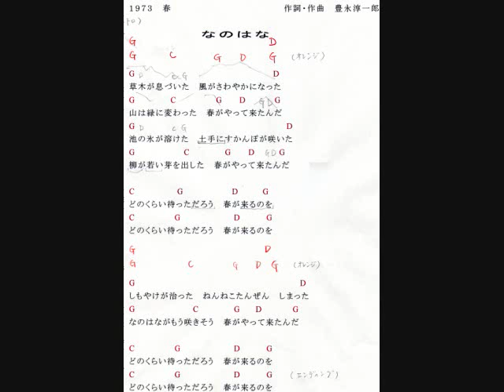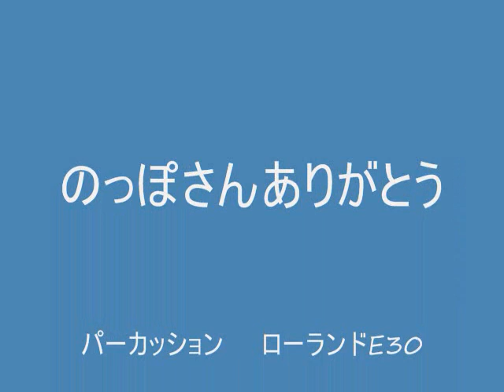菜の花カラオケ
作詞作曲　豊永淳一郎（のっぽさん）
菜の花（フクちゃんのテーマ）のカラオケバージョンです。
いい曲ですので歌ってください。
オートハープで、前奏、間奏のリードをとってます。